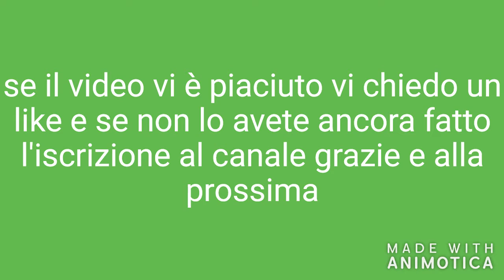Settimana bianca Madonna di Campiglio GPS (con Strava e Relive)